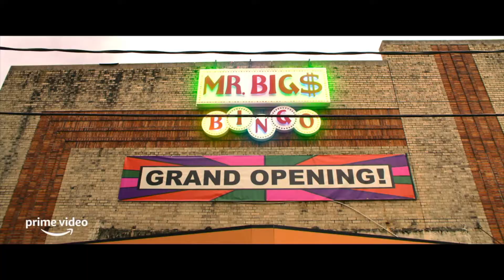"Bingo Hell" - Welcome to the Blumhouse - Trailer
BINGO HELL
Release 10/1/21
Welcome to the Blumhouse
(Amazon Studios)
   In the Barrio of Oak Springs live a strong and stubborn group of elderly friends who refuse to be gentrified. Their leader, Lupita, keeps them together as a community, a family. But little did they know, their beloved Bingo hall is about to be sold to a much more powerful force than money itself.
   Stars: Richard Brake, L. Scott Caldwell, Bertila Damas, Adriana Barraza, Gigi Saul Guerrero,
Clayton Landey, Joshua Caleb Johnson
   Director: Gigi Saul Guerrero